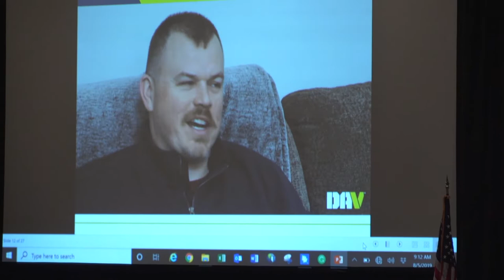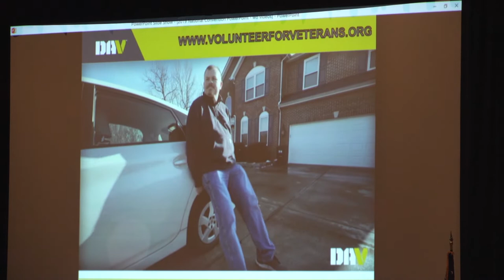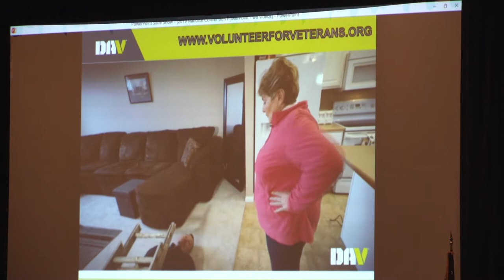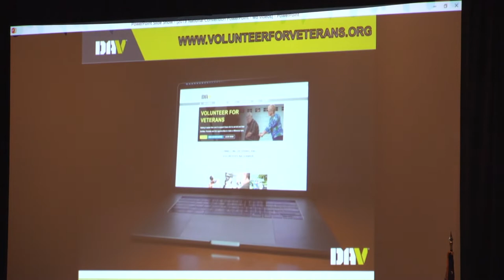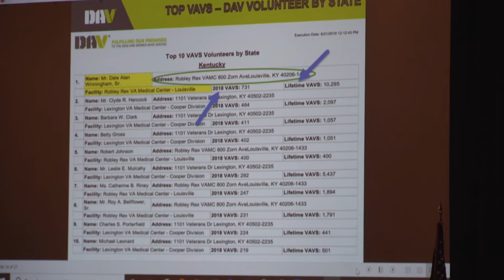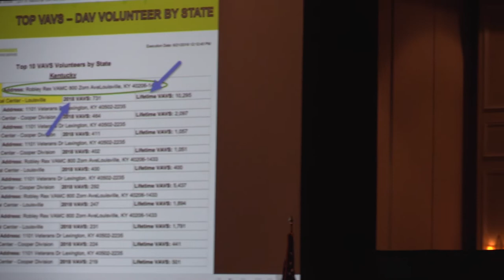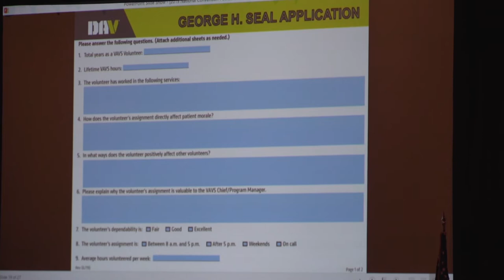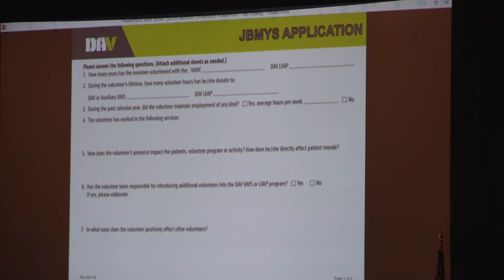Voluntary Services Seminar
2019 DAV National Convention Voluntary Services Seminar
Orlando, Fla.